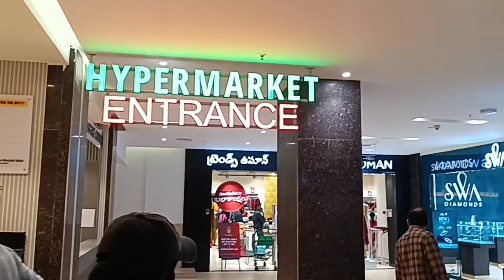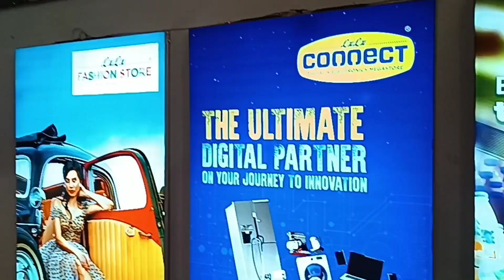LuLu Mall | Hyderabad | Pls watch